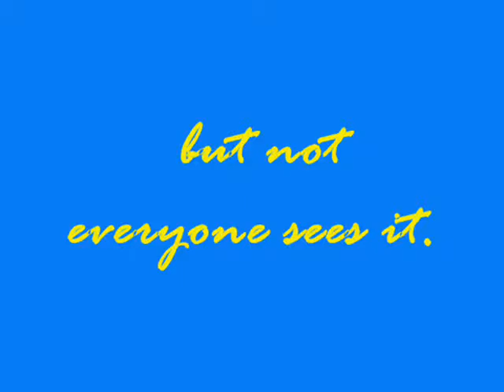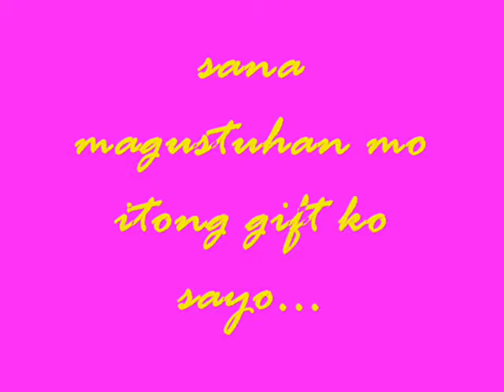pretty glenda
this is for glenda balance.